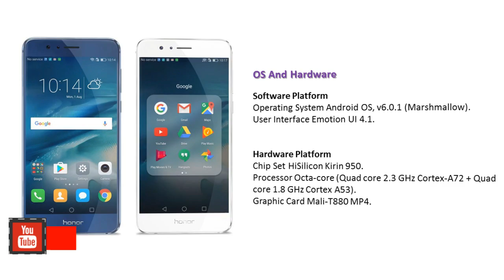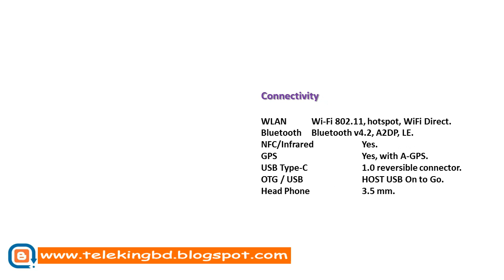Huawei Honor 8 Android Phone Review,Specification & Price In Bangladesh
Info:HUAWEI IS A NO 3 SMARTPHONE BRAND IN THE WORLD. HUAWEI ANNOUNCED ABOUT A PREMIUM ANDROID SMARTPHONE, MODEL HUAWEI HONOR 8. THE PHONE IS COMES WITH LATEST ANDROID MARSHMALLOW V6.0.1 OS. FOR THE FIRST TIME HUAWEI ADD PREMIUM DUAL 12 MP CAMERA IN HONOR 8 WHICH CAN SHOOT CLEAR AND SHARP IMAGE AND CAPTURE 1080P VIDEO@120FPS IN ANY LIGHT CONDITION. HUAWEI ADD SELFIE FLASH IN THIS PHONE WHICH CAN ATTRACT TO SELFIE LOVER. IT SUPPORT APETURE F2.2. IT HAS PREMIUM 5.2 INCH FHD AMOLED DISPLAY. IT WILL CHANGE YOUR VIEWING EXPERIENCE AND HELP TO ENJOY MORE COLOR AND BRIGHTNESS. YOU CAN PLAY MOST OF THE FHD GAMES AND FHD VIDEO ON 5.2 INCH FHD DISPLAY.